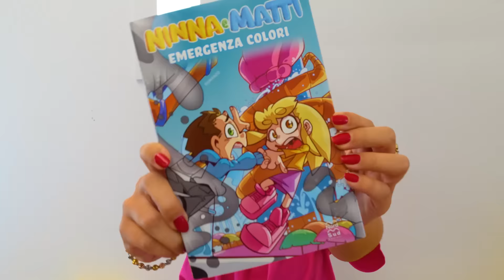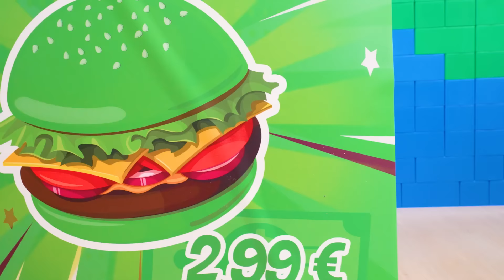HO APERTO UN MC DONALD’S NEL TUO COLORE IN CASA NELLA VITA REALE PER 24 ORE!🍟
Ninna e Matti hanno aperto un MC Donald's nel tuo colore in casa per 24 ore! Abbiamo deciso di aprire un MC Donald's nella nostra nuova casa nel tuo colore per 24 ore e i nostri amici vengono ad assaggiare i panini del MC Donald's! Oggi Mc Donald's può vendere solo panini e cibo del proprio colore!

📚PREORDINA ORA IL NUOVO LIBRO di Ninna e Matti - Emergenza Colori